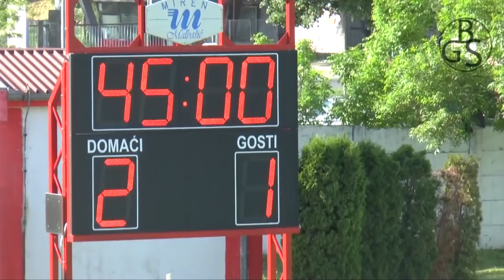FK Bačka 1901 -fk Dunav SLV -HIGHLIGHT- 11 05 2019